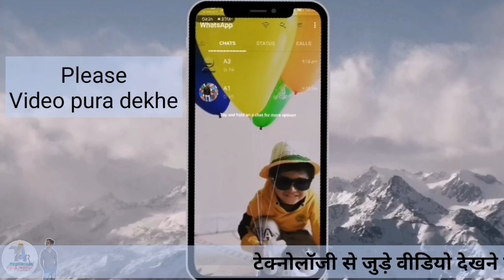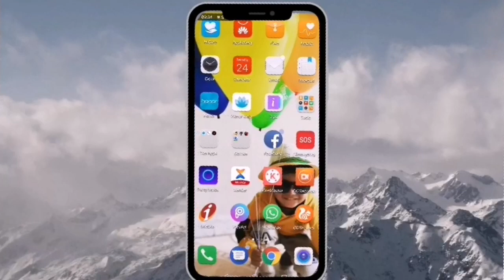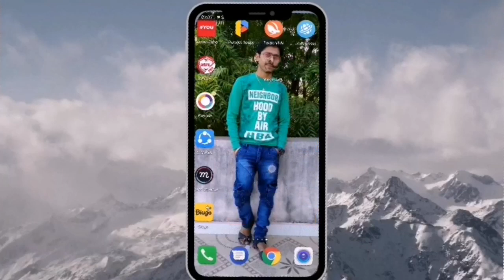Gb whatsapp ki home screen par apna photo kaise lagaye.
Dosto aaj ke is video hum bat karenge aap apne gb whatsapp ki home screen par apna photo kaise laga sakte hain.

Your Queries -
Gb whatsapp.
GB whatsapp ki theme kaise change kare.

Thanks for whatching...